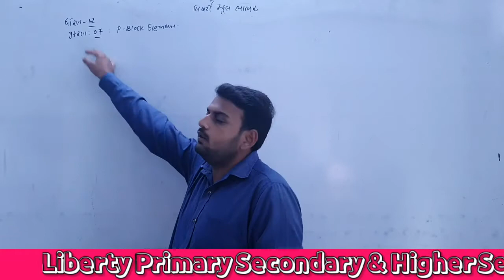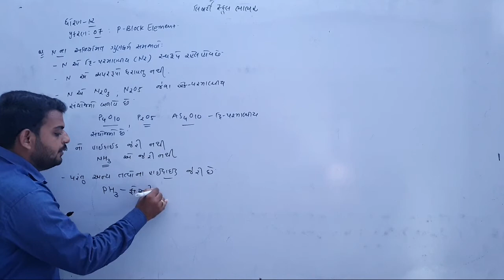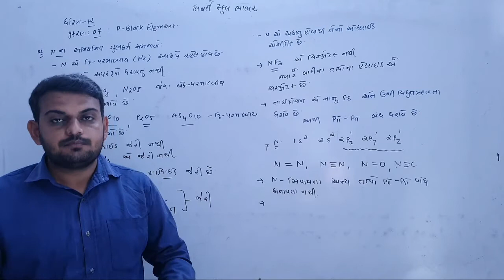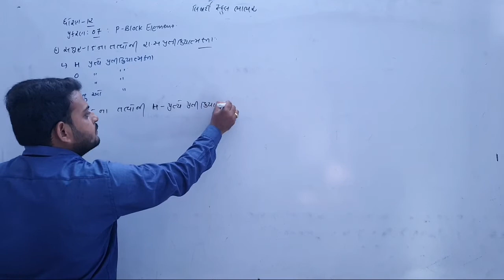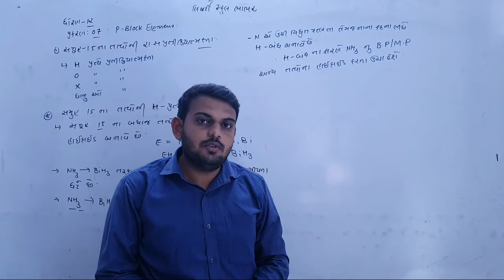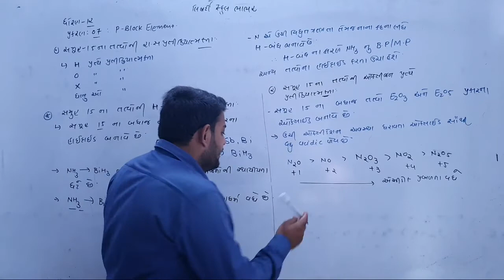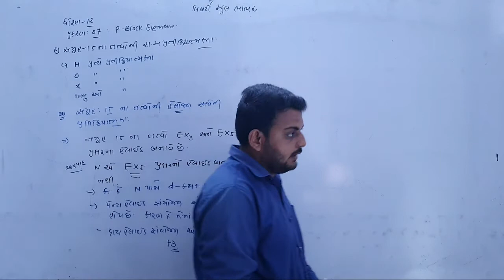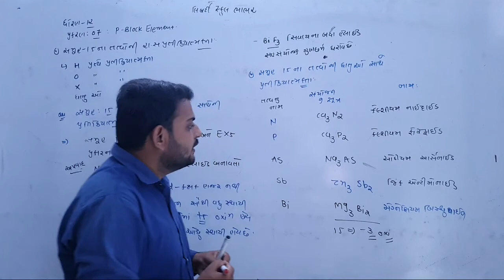12th Chemistry | પ્રકરણ - 7 | લેક્ચર :- 2 | by નીતિનભાઈ સર l Liberty School,Bhabhar